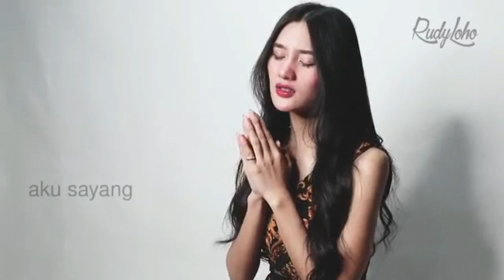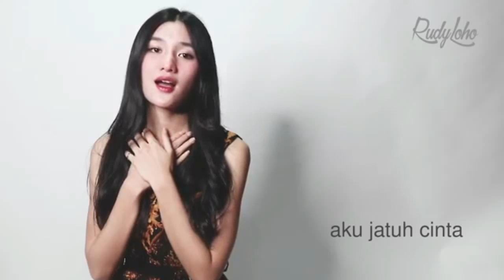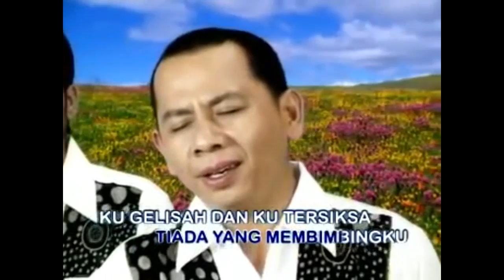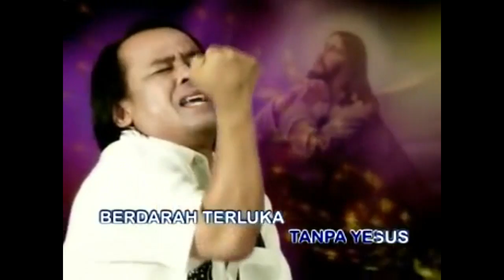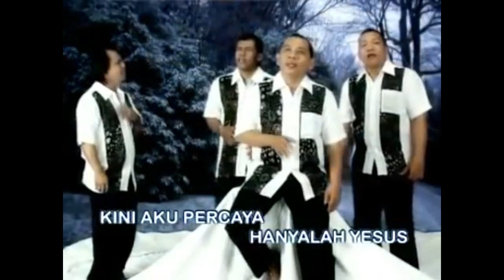Lagu Rohani pagi hatiku tenang || Lagu Rohani Kristen - Official Music Video